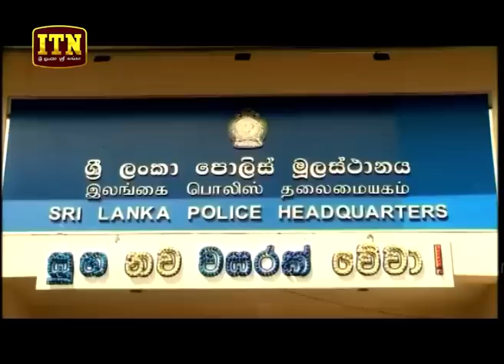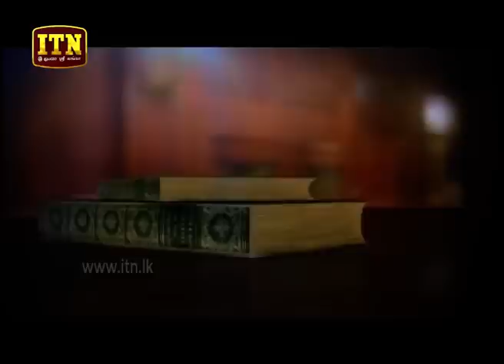ITN News 2019-01-01 | 06.30 PM